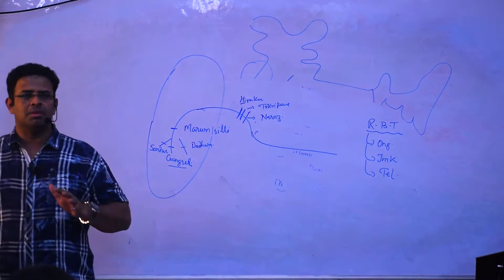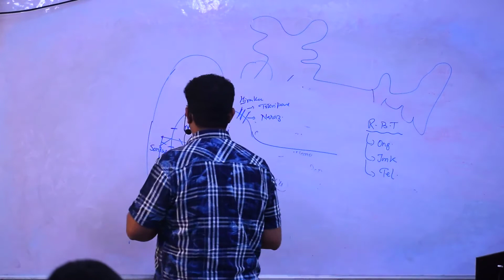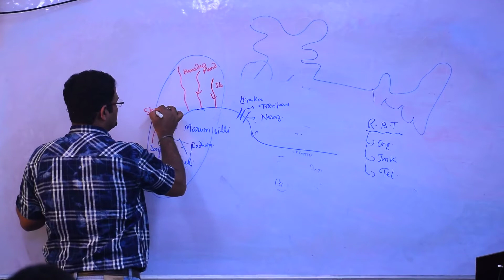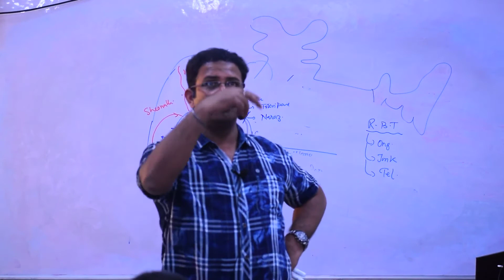Chhattisgarh Lec 5